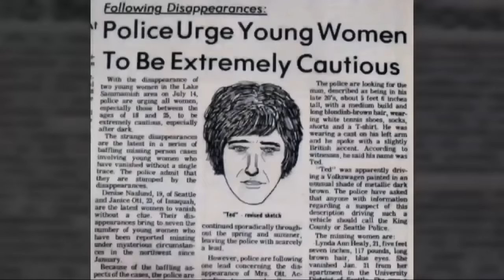True story about "Ted Bundy was killer 30 many women dead!!" 🧛‍♂️👭🙎‍♀️🗡💀☠